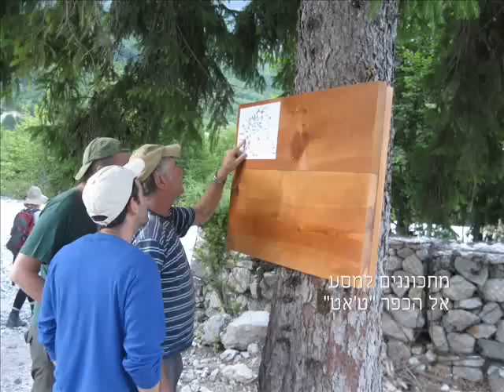אלבניה Albania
טיול טרקים פרטי בצפון אלבניה שנערך ביולי 2012
Trekking and hiking in Albania, july 2012